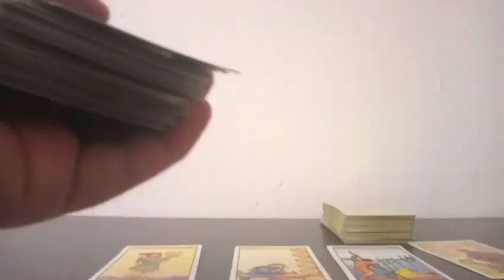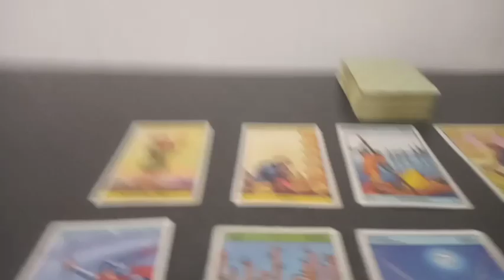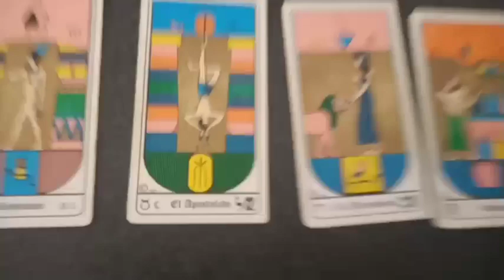Predicción Independiente vs Defensa y Justicia Fecha N° 4 Liga Argentina Temporada 2023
Tirada de tarot con cartas Rider y Egipcias para el partido correspondiente a la fecha 4 de la Liga Argentina Temporada 2023 que se jugará este próximo domingo 19 de febrero del 2023